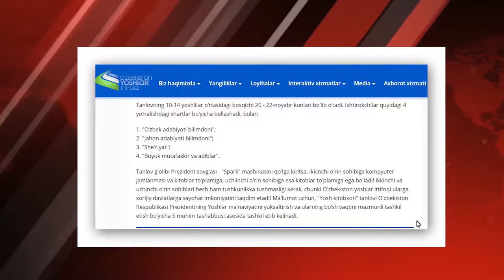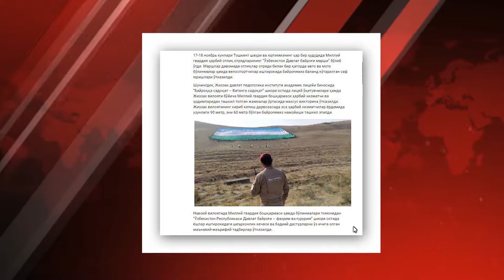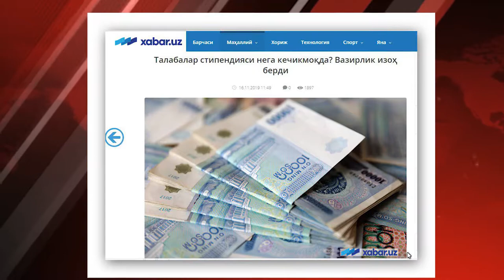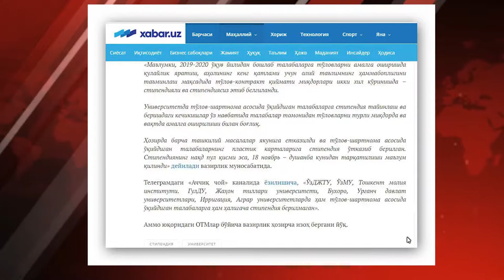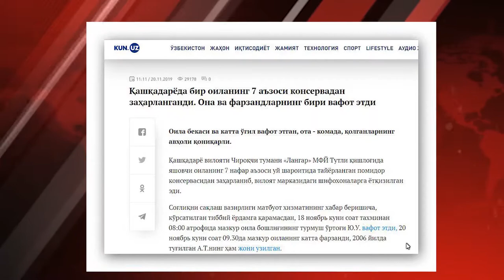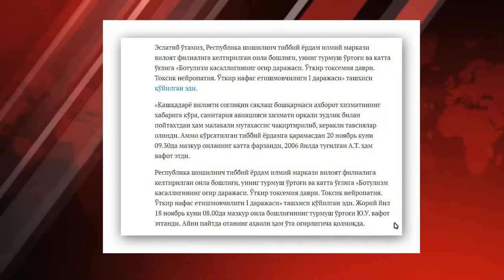BBC tomonidan o‘zbek milliy taomlari sog‘lik uchun foydali deb topildi!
Hudud-Dayjest informatsion-tahliliy dasturi.

Jurnalist -Charos Sadinova
Montaj ustasi - Abdulaziz Do'syorov
Tasvirchi - Aziz Atajonov